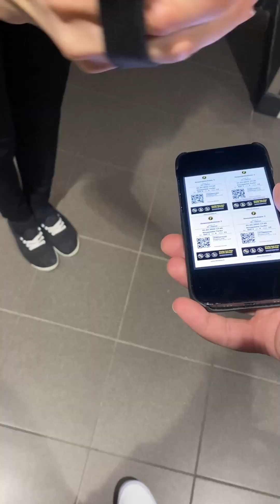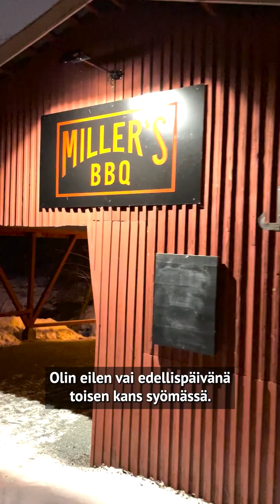Taitteessa 2023: Vapaa-aika | Elisa ja Jesse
Elisa ja Jesse vaihtavat vapaalle! Mikä leffa odottaa Jesseä? Mihin Elisa teleporttaa? Katso videolta! 🎬